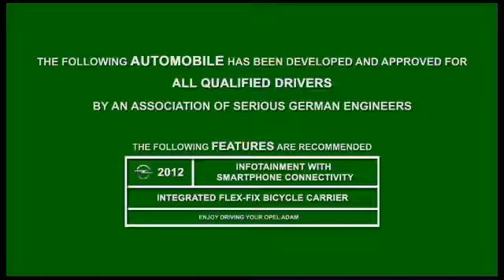Opel ADAM: Just Unique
With the all-new ADAM, Opel is entering the fashion-led A-segment with a chic, small, urban car.